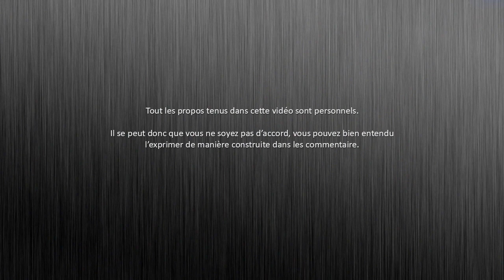Parlons F1 : Bilan saison 2019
Petit bilan équipe par équipe ^^